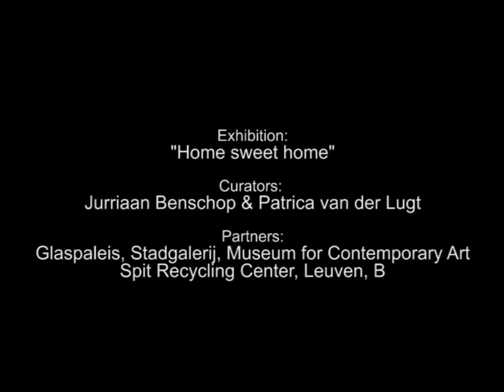THE LIVING MUSEUM 026 The Spit Collection 2003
The 'Living Museum' shows a selection of painted actions realised around the world by the artist Franck Bragigand. It is an ungoing Museum, new performances will be presented in the future.